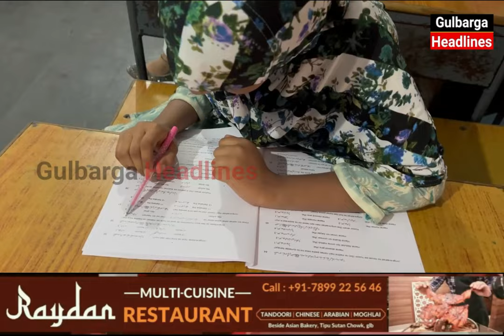4th Day Islamic Quiz Competition In Gulbarga, Organised By AIMC & Markazi Seerat Committee.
4th Day Islamic Quiz Competition In Gulbarga, More Than 600 Students Participated, Organised By AIMC & Markazi Seerat Committee Under The Leadership Of Dr Asgar Chulbul